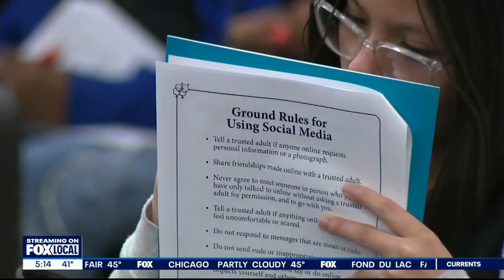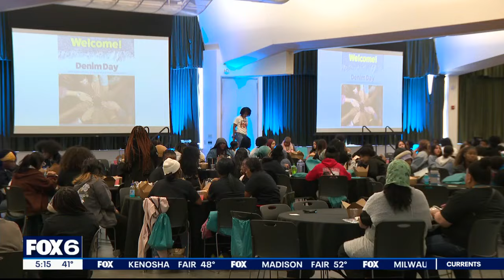Denim Day: Milwaukee students learn sexual violence awareness, resources | FOX6 News Milwaukee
In honor of Denim Day, female students at Milwaukee Public Schools spent the day learning about dating safety and sexual assault on Wednesday, April 24.